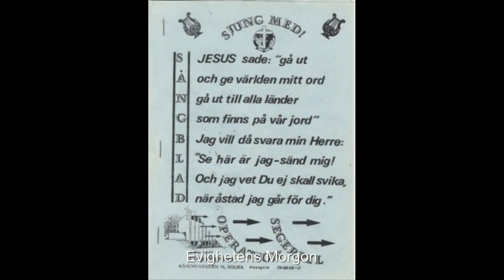Evighetens Morgon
Evighetens Morgon - Segerpilsångarna i Solna